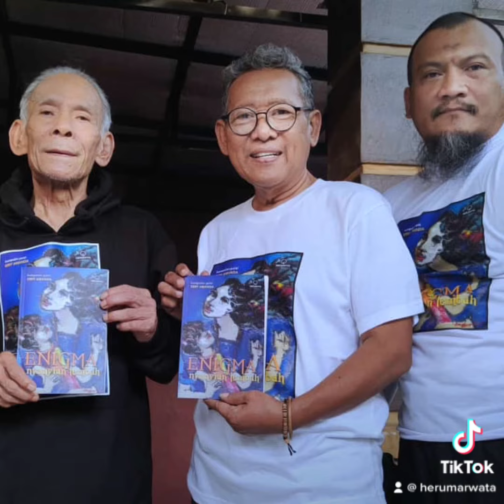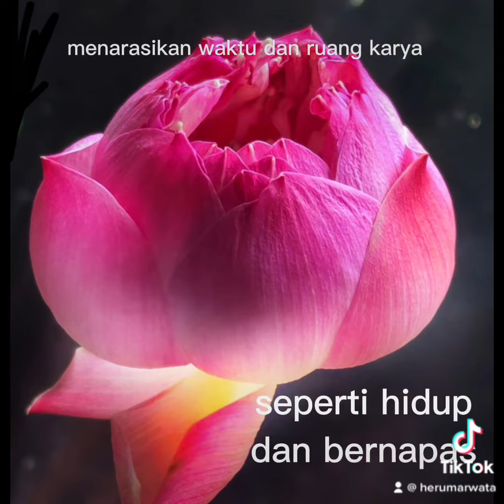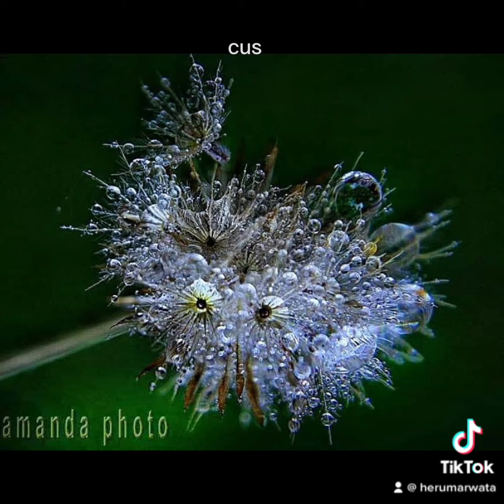KARYA FOTOGRAFI EYANG ERRY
selalu ada napas yang berembus
ada pandangan yang menembus
ada rekaman dinamika suasana
ada cekaman historia bermakna

ada kerumitan perjuangan dalam sajian
ada bayang kerja keras memfokuskan perhatian
ada gerak selaras irama perjalanan
ada detak mengikuti lagu kisahan

ia tak hanya menyimpan aksara
ia juga melafalkan mantra kata
mematrikan memori jejak lensa
menarasikan waktu dan ruang karya

aku mencoba membaca dan mencari
aku selalu menemu cahaya dan harmoni
aku mencoba memahami dan mengerti
aku selalu mendapatkan citra imaji inspirasi

di sana ada terlalu banyak cerita
ya, di sana, dalam karya fotografi Eyang Erry Amanda

salam tahu bulat dari pondokilusikatatanpaarti, 07022023